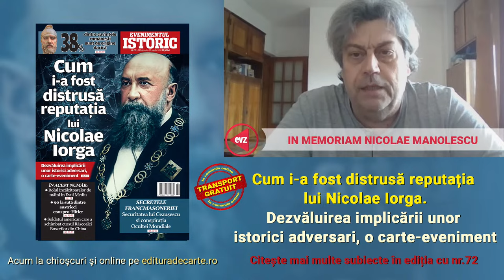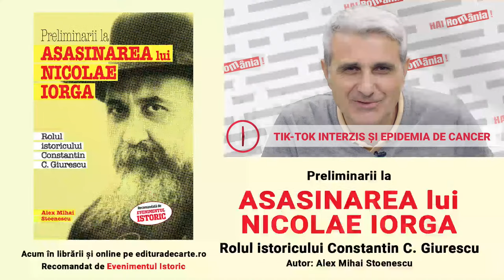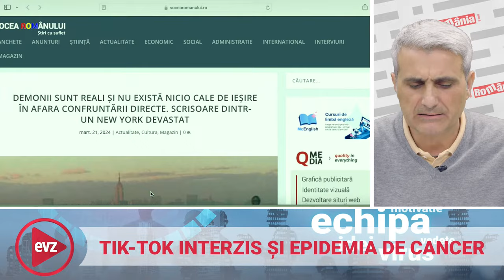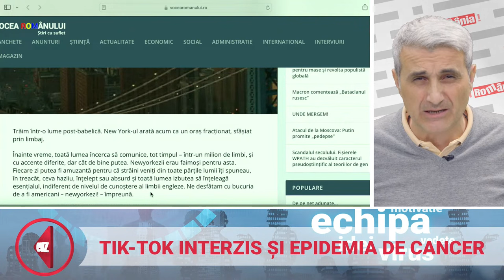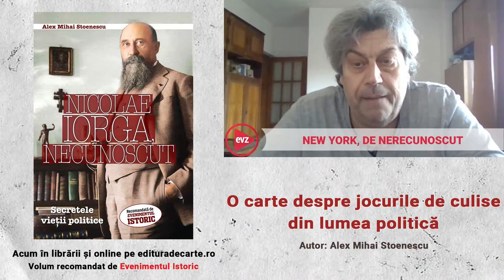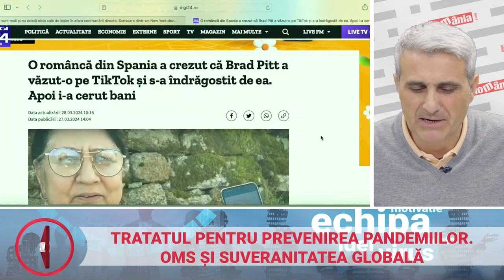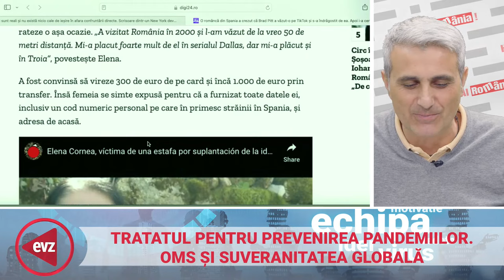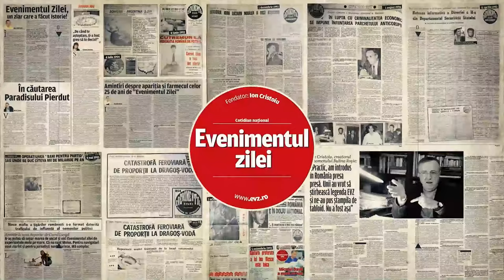Tik-Tok interzis și epidemia de cancer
🔔Te alături canalului nostru și ai acces la informații unice:
Comaroni, Hoandră și Turcescu sunt din nou împreună într-un ”podcast de joi” în care pun în discuție subiecte pe care alții se feresc să le abordeze tocmai din cauza potențialului lor explloziv. Cum ar fi o epidemie misterioasă de cancer care afectează în special oameni tineri, sub cincizeci de ani. Sau interzicerea Tik-Tok din motive electorale. Sau jocurile electorale subterane pentru primăria Capitalei. HAI Live, de la 12.00, pentru o porție mare de adevăruri spuse cu subiect și predicat. Pe canalul de YouTube HAI ROMÂNIA și pe pagina de Facebook evz.ro